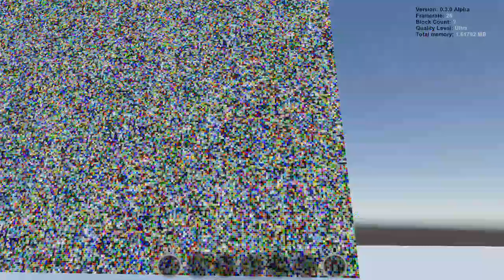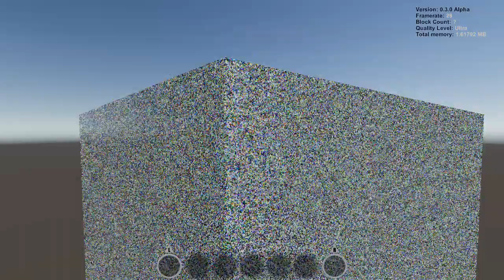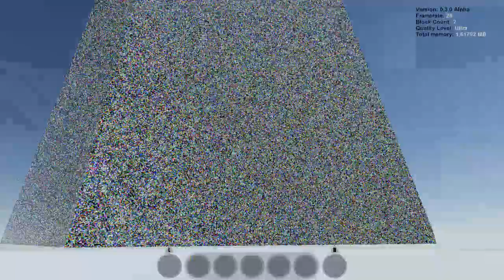Game Dev - Shader Stress Test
A simple stress test to see how the new chunk shader can handle rendering over 8.5 Billion blocks at once, while handling various colors and animated paint effects.